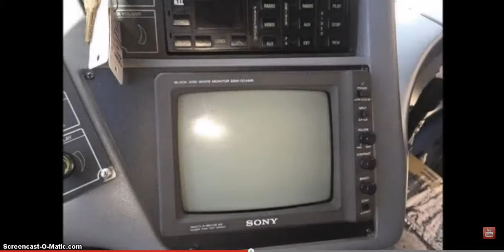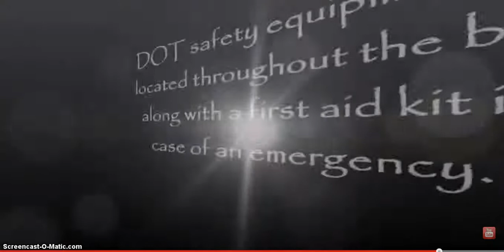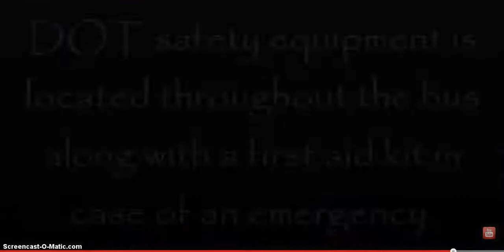Used Buses For Sale | 2002 Blue Bird LTC 40 With 47 Pass. Motor Coach Bus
We are one of the largest and oldest licensed dealers specializing in the sale of reconditioned and road tested used shuttle buses, commuter buses, Used Coach Buses, commercial transit and paratransit buses and wheelchair mobility buses and vans to churches, tour and shuttle operators, schools, teams, resorts, assisted living facilities, adult & senior care facilities and medical transportation providers throughout the United States and Canada. Some of our buses are converted into limo buses, band buses, mobile offices, classrooms and showrooms. We offer independent inspection services to our out-of-town customers for total assurance of buyer satisfaction.

If your group or organization needs to make a change or bus disposal, we are happy to discuss the purchase of pre-owned buses under 10 years old. Please complete the Sell Your Bus form here or under the button at the top of the page.

At the point when a site has used coach buses for sale available to be purchased, that site needs to accentuate the most imperative data about every transport. Thus, a site with used coach buses for sale available to be purchased frequently puts only a couple of actualities under each of its photos. The proprietor of such a site more often than not knows, to the point that a potential purchaser has three inquiries to which he or she requests an answer.

Somebody about purchase used coach buses for sale needs to know the make and model of any transport that has been set available to be purchased. Somebody who wants to purchase used coach buses for sale likewise hos to know the year when any promoted transport was made. At long last, the potential purchaser of an utilized transport scans for a figure, an assume that speaks to the approaching cost for the transport that is available to be purchased.

Now and again the vender of a transport will post that figure under the photo of an one of the used coach buses for sale available to be purchased. Now and again the merchant of a transport needs to hotshot the nature of transports that he offers. All things considered, he may put "SOLD" under the photo of a transport that was once available to be purchased. A third probability emerges at whatever point a dealer yearnings to welcome calls from the most intrigued purchasers. All things considered, the dealer may post this: "CALL FOR PRICE"

Anybody searching for Used Coach Bus For Sale ought to comprehend that the message "used coach buses for sale is available to be purchased" can allude to more than one sort of transport. Some used coach buses for sale are transporting travelers. Their seating arrangements favors travelers and may likewise have arrangements for at-least one toiler. Some used coach buses for sale are officially transport oriented. They have a front and back stateroom.

A third sort of transport found among used coach buses for sale available to be purchased is the performer transport. Like the official transport, the performer transport has staterooms. Yet the performer transport has something more. It has a vast cook room, and it has various bunk sleepers.

The individuals who need to hunt down an used coach buses for sale ought not restrict their inquiry to sites that say used coach buses for sale. They ought to likewise take a gander at sites that offer utilized motor coaches. While the transports at a bargain fall into diverse category's as well as the buyers.